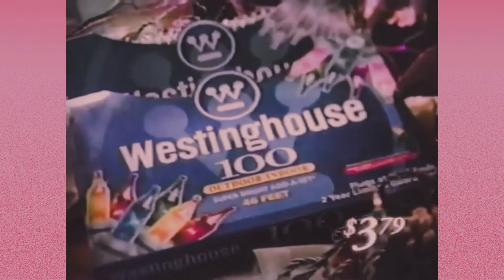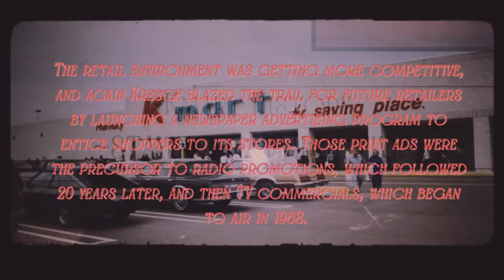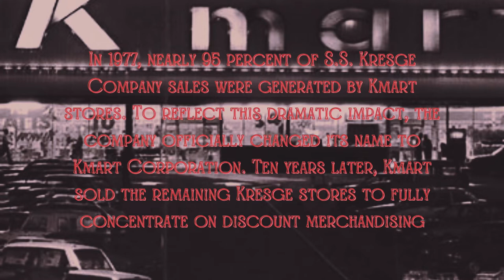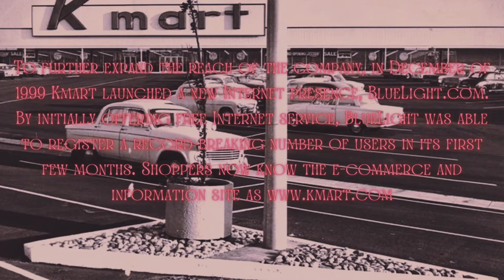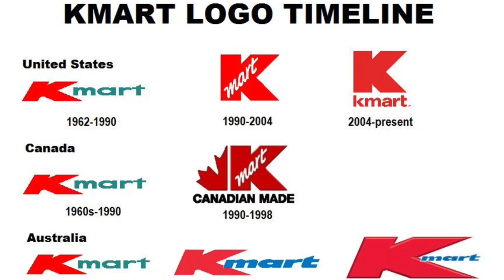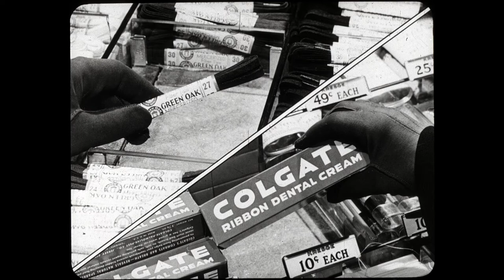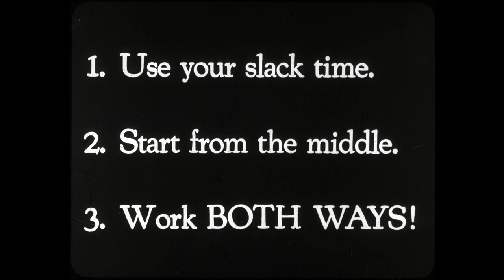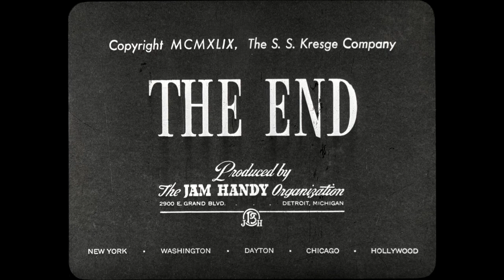The Rise And Fall Of The "Kmart" Franchise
Welcome to or welcome back to J&SExplores!

Today we went over the rise and fall of Kmart! The history began a long long time ago, when they opened the first SS Kresge store in 1898 it was a grand beginning. Now all that left is empty shells of former Kmart stores.

A little history.. it’s is all described in the video!

Anything we could change or do better? Let us know by commenting or go to our twitter or Facebook!